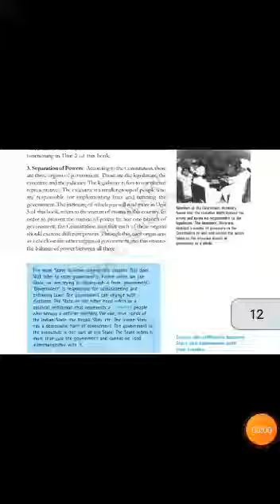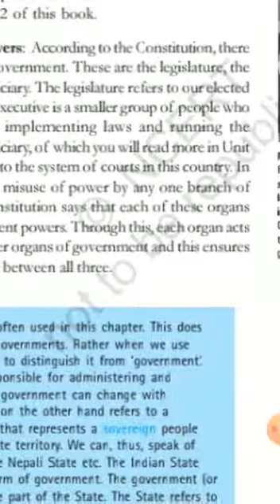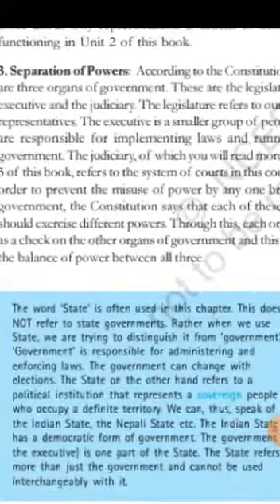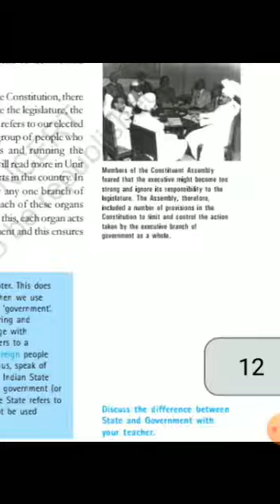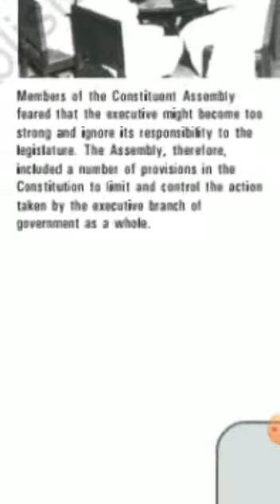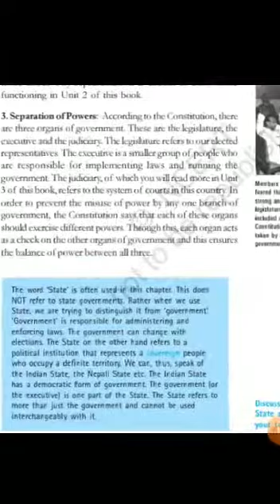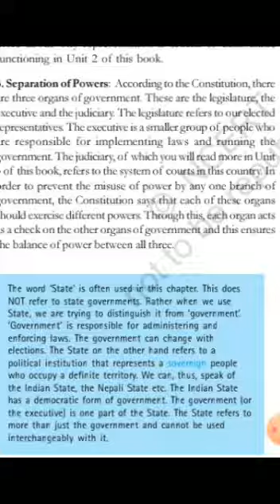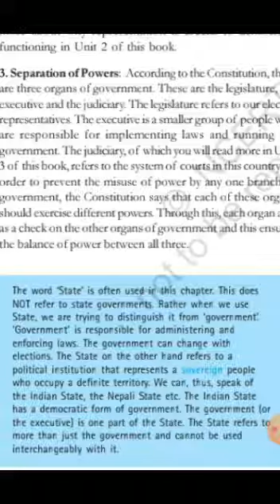MCPS School Class 8 Sub SSC SPL Ch 1 Part 8